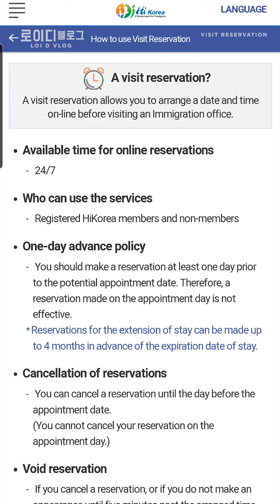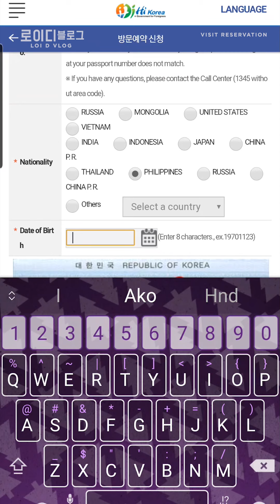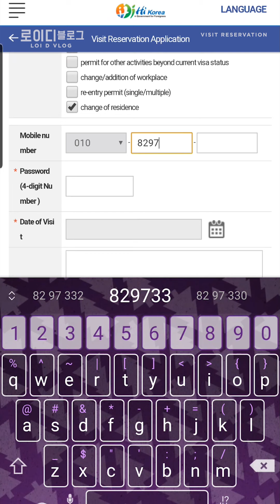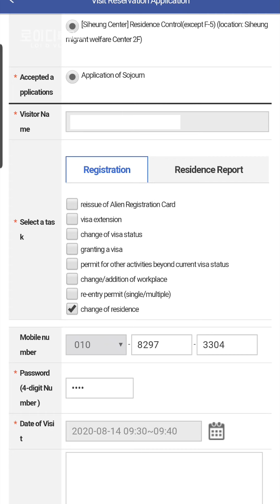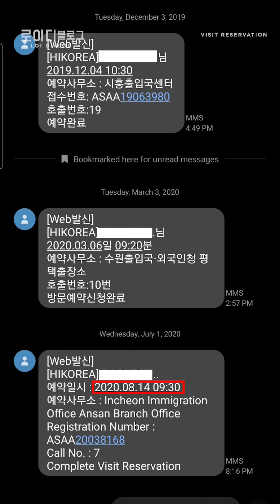RESERVE A VISIT IN IMMIGRATION/NO LOGIN REQUIRED!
MAKE A VISIT RESERVATION IN IMMIGRATION OFFICE WITHOUT SIGNING UP OR LOG IN